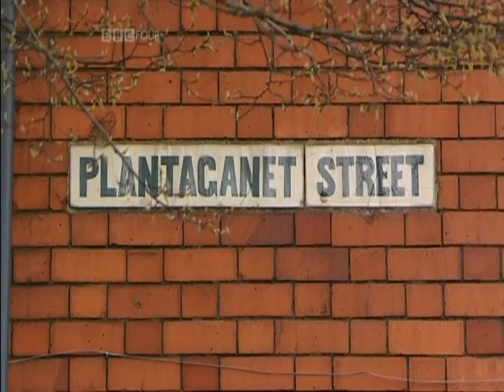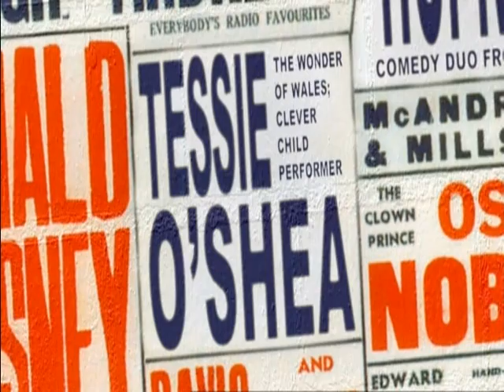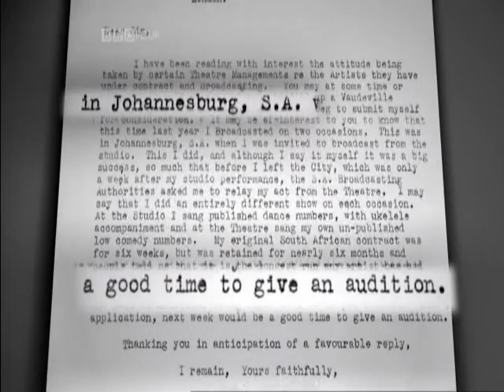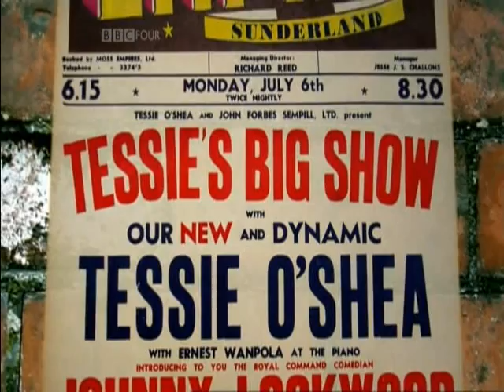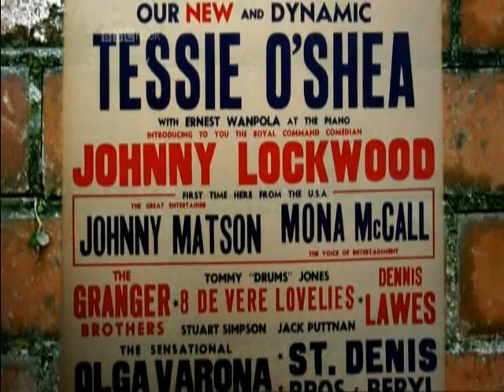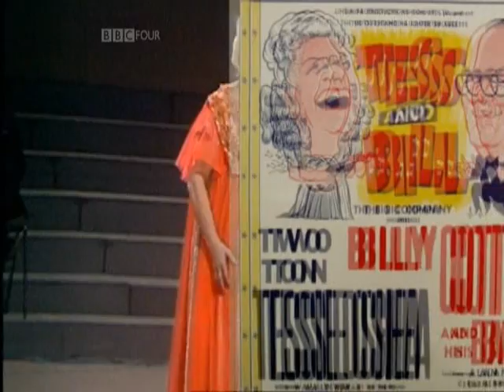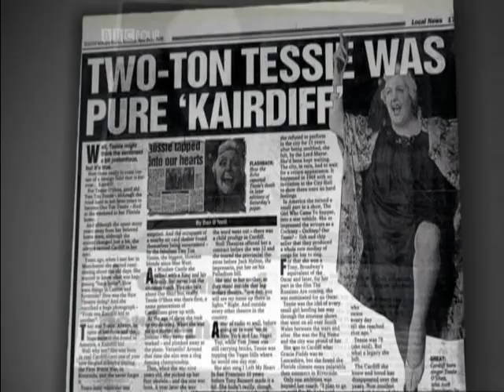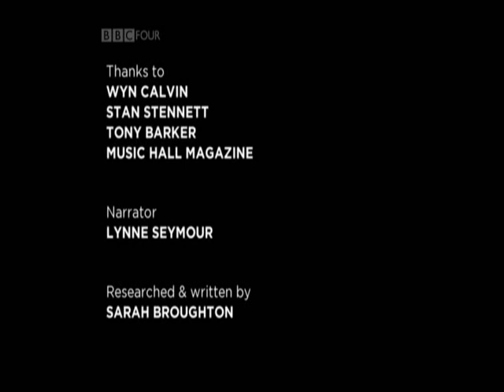Tessie O'Shea (1913-1995) Entertainer/actress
Teresa Mary "Tessie" O'Shea (13th March 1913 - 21st April 1995) was a Welsh entertainer and actress.